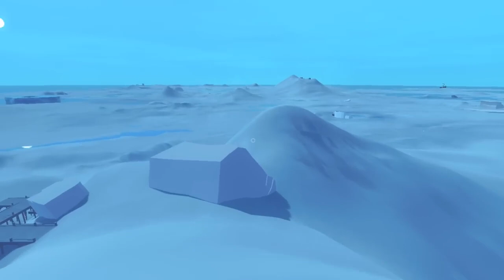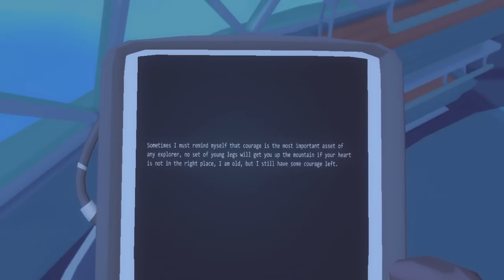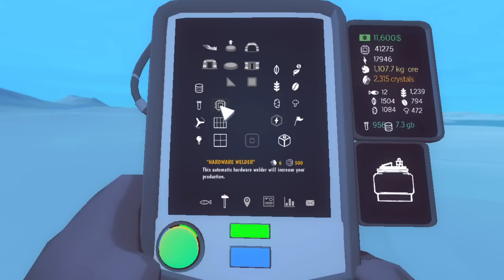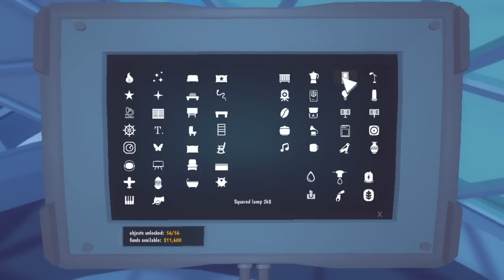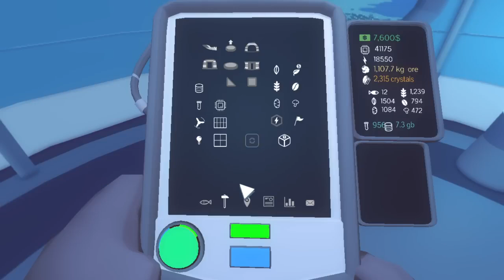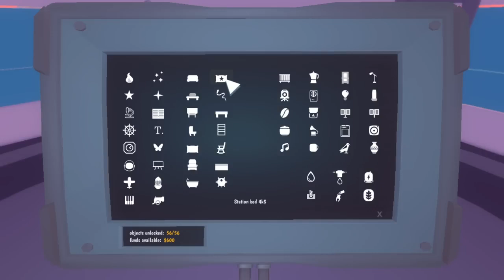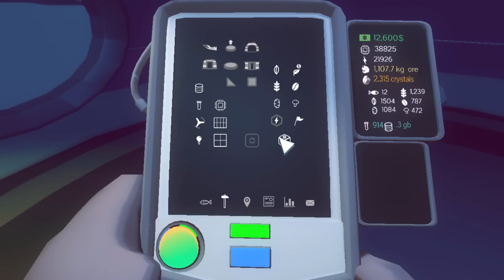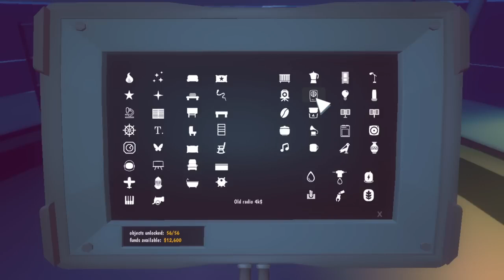Misterios Extraterrestres - Milenio 3 en el Ártico